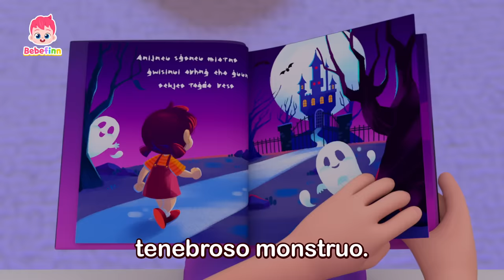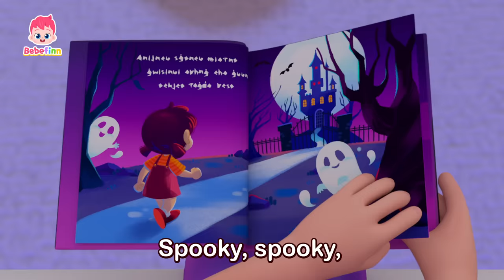🎃¡Cantemos Canciones de Halloween en español e inglés! | Canciones Infantiles | Bebefinn en español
¡A disfrutar este halloween cantando!

00:00:00 🇪🇸Tenebroso Monstruo
00:03:29 🇪🇸Fiesta de Disfraces de Halloween
00:06:28 🇺🇸Spooky Monster
00:09:49 🇺🇸Halloween Costume Party